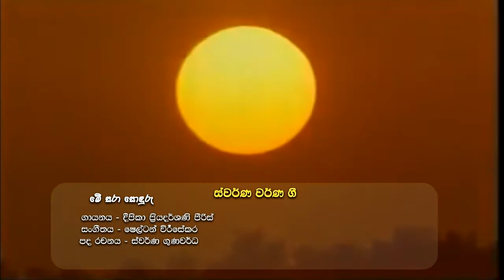Me Sara Soduru - Swarna Gunawardana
Me Sara Soduru
lyrics by Swarna Gunawardana